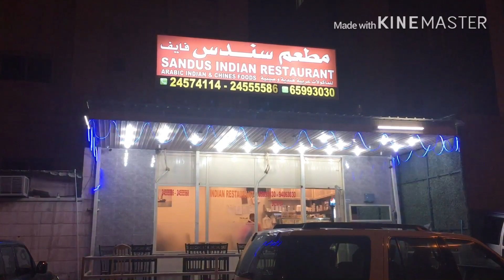Eating Indian Food For BreakFast In Kuwait | Beef Fry Chapathi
What This Video is About: Indian Food

Best Vlog Content For Begginers